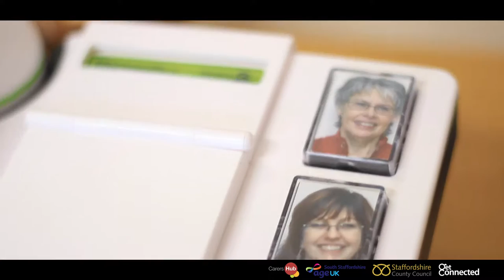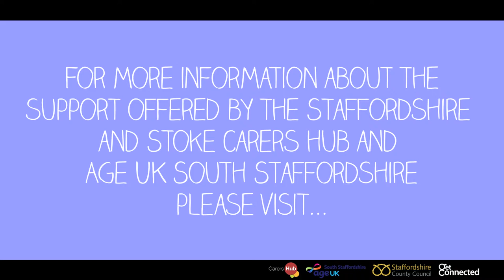Benefits of the Doro Photo Button Dial Telephone 319ph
Learn how the Doro Photo-Dial telephone can help people with cognitive issues, such as dementia or learning difficulties to use a telephone with ease.